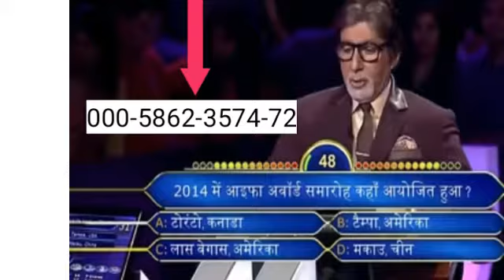Tv पर ये नंबर क्यों आते है। fact by ready study go